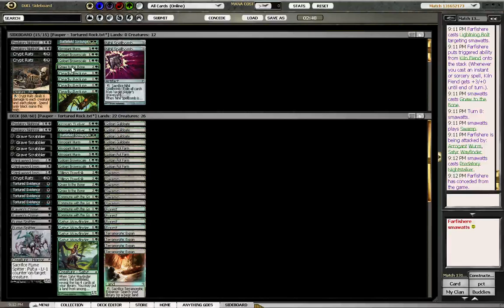Pauper Tuesday Round 2 Tortured Madness vs Delver Fiend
Deck list
4 Satyr Wayfinder
1 Battlefield Scrounger
2 Tilling Treefolk
1 Crypt Rats
4 Golgari Rot Farm
2 Predatory Nightstalker
4 Tortured Existence
4 Grave Scrabbler
2 Krosan Tusker
4 Commune with the Gods
4 Terramorphic Expanse
2 Golgari Brownscale
3 Stinkweed Imp
3 Arrogant Wurm
2 Raven's Crime
6 Swamp
4 Golgari Guildgate
2 Fume Spitter
4 Forest
2 Gnaw to the Bone

Sideboard
1 Battlefield Scrounger
2 Crypt Rats
2 Predatory Nightstalker
2 Golgari Brownscale
1 Arrogant Wurm
4 Deadly Recluse
2 Nihil Spellbomb
1 Gnaw to the Bone